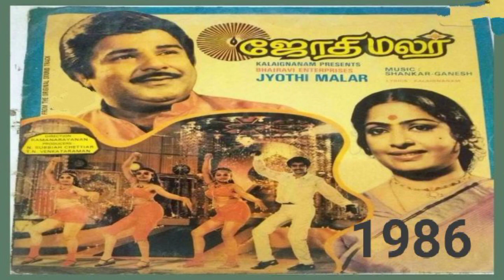Director Rama Narayanan Movies List | Filmography Of Rama Narayanan | Director Rama Narayanan Films